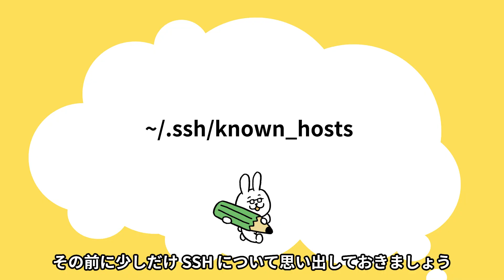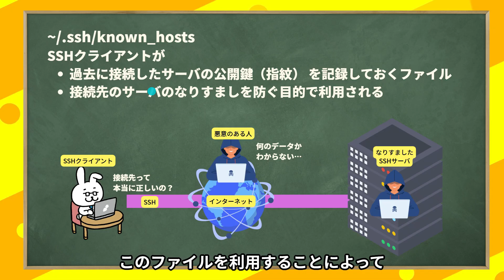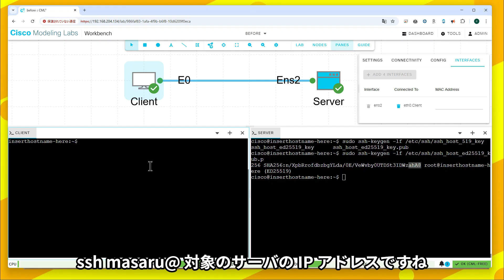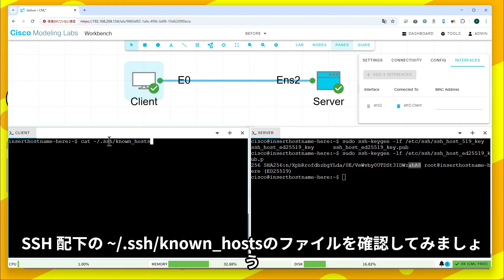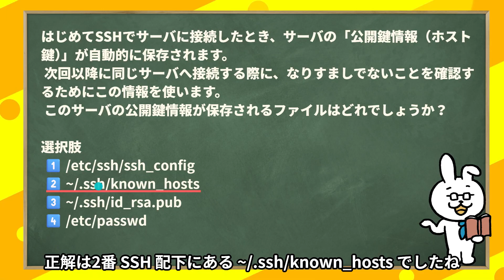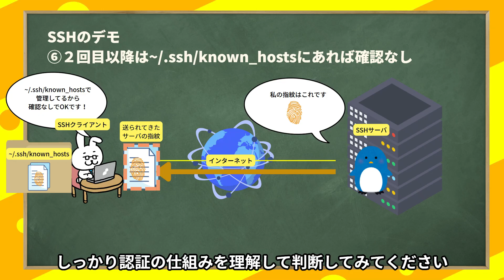【LinuC101 #22】SSHのknown_hosts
提供：一人ひとりが自分らしい働き方を実現できる社会を目指す【スタイルラボ】
🌸LINEからもご相談可能！友だち追加➡️ （ID：@176jgjqc）

■まさるの本
教育系YouTuberまさるのLinuC1冊目の教科書

■再生リスト
【Linux初学者】シリーズ

■学習ツール
【IT用語 動画辞典】